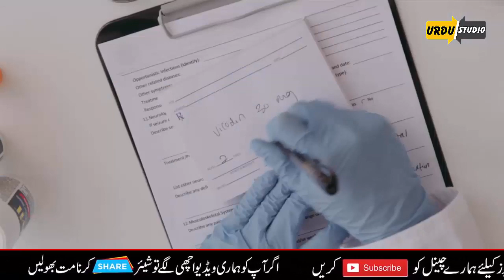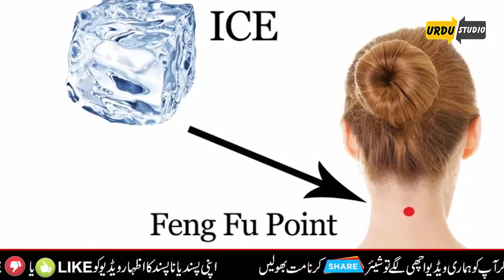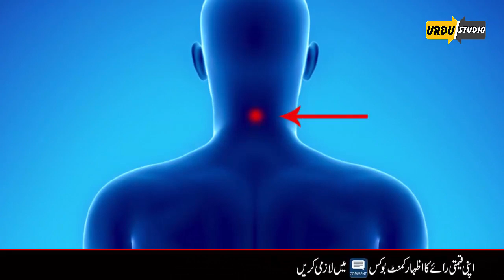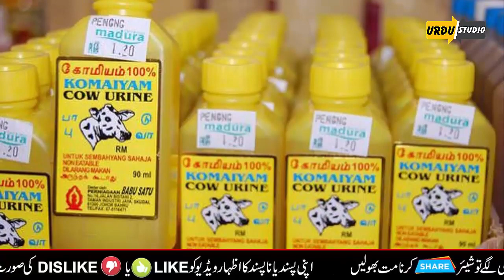Top 10 Amazing methort Of Treatments | Urdu Studio Random Facts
Assalamo Alykum Dosto! Hello Everyone, Today In This Video We Are Gonna Discuss Top 10 Amazing methort Of Treatments | Urdu Studio Random Facts  Watch This Video Till End For Complete Info.

Aur